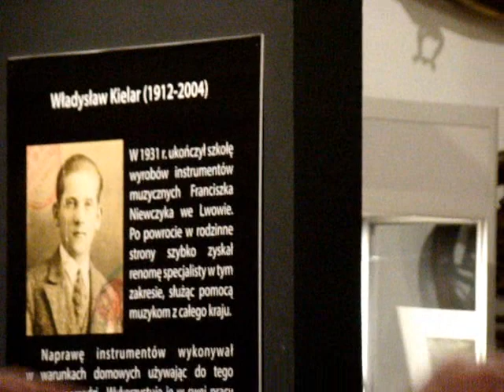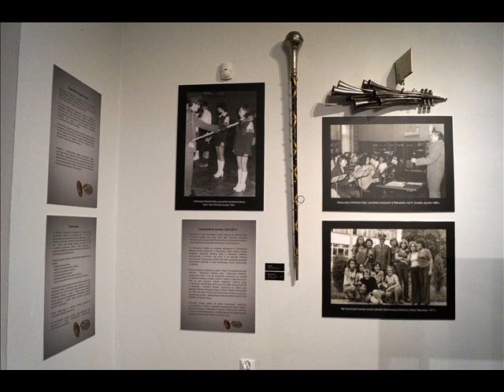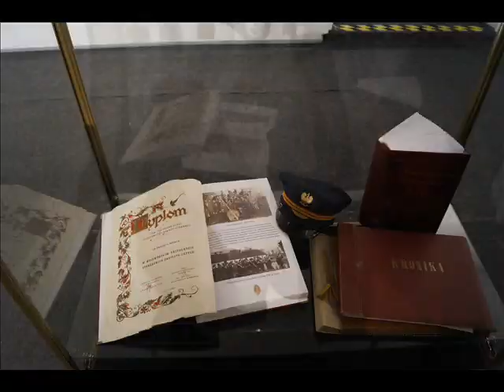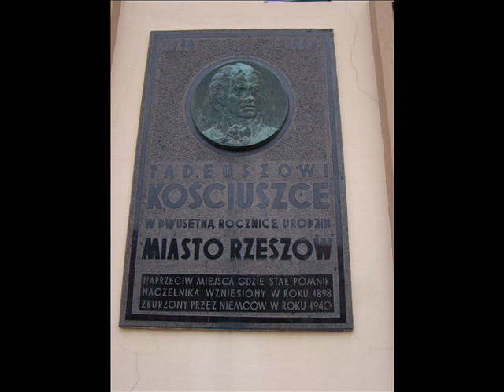BIJCIE W KOTŁY, W TRĄBY GRAJCIE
W Muzeum Etnograficznym w Rzeszowie z udziałem Orkiestry Dętej OSP Dylągówka, odbyło się otwarcie wystawy pt. „BIJCIE W KOTŁY, W TRĄBY GRAJCIE…” Orkiestrą dyrygował Krzysztof Ogorzelec. Autorem wystawy jest Emilia Jakubiec-Lis.
Wystawa została zrealizowana w 2017 roku w ramach zadania "Muzyczne Podkarpacie. Badania terenowe" . Dofinansowano ze środków Ministerstwa Kultury i Dziedzictwa Narodowego.